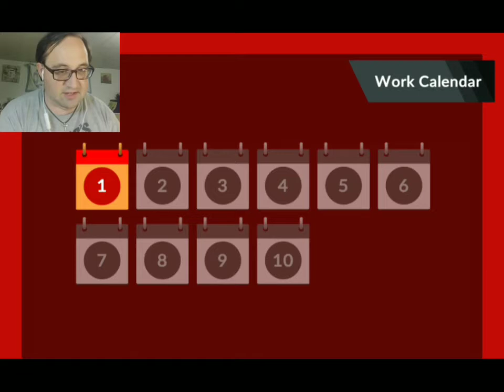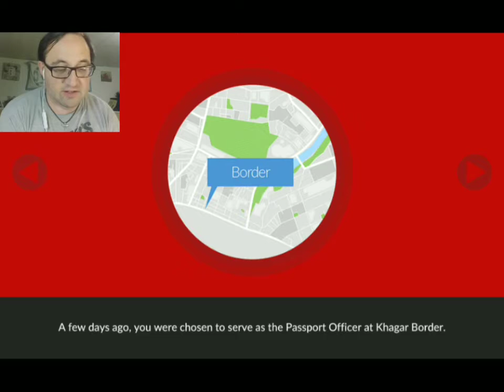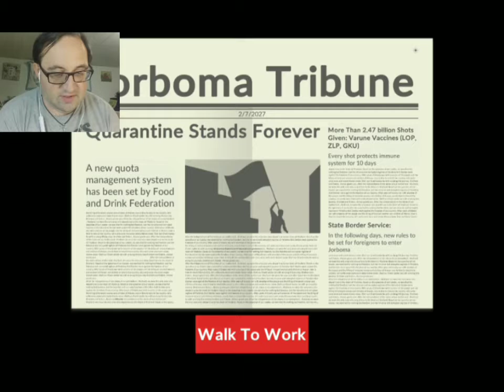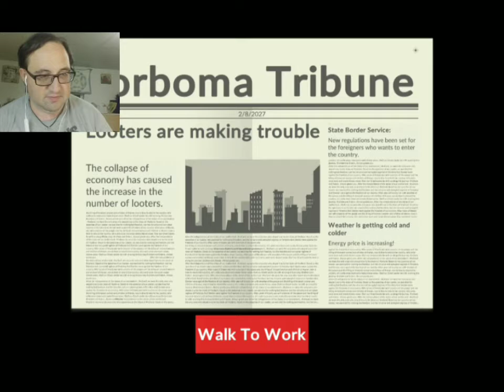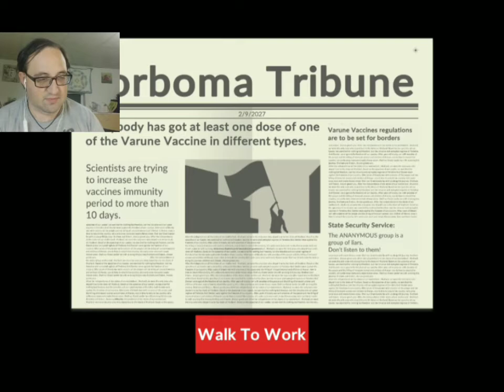Same Booth Different Story in Black Border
I begin a new story for a different boarder officer during a virus outbreak. Looting and trouble at every corner, very interesting.